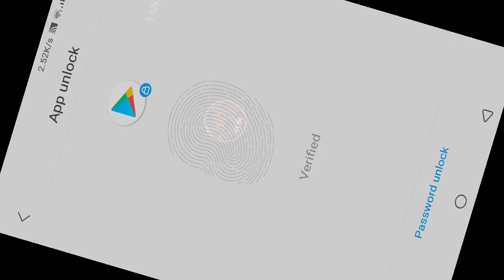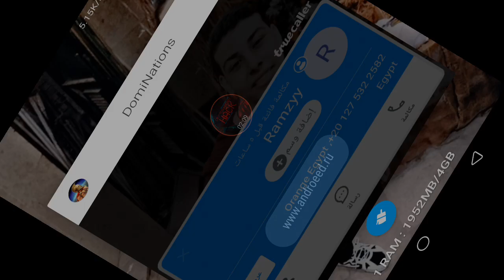Hack DomiNations [Free Shopping] Last Version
Mod
1- Free Shopping

Fashion description
Shopping for gold, food and oil does not reduce their quantity;
All tasks and achievements are completed, and for them you can get a reward;
People are not needed to complete tasks;
Crowns can only be spent on :

speeding up clearing
accelerating the improvement of troops (generals, tactics)
accelerate library improvements
additional troops after the battle
purchase of resources
all other actions will lead to a crash (loss of connection)!